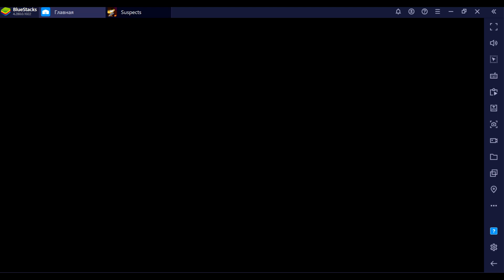БАГ НА ЗОЛОТОЙ ПРОПУСК В SUSPECTS! Лучший Баг на уровень Золотого Пропуска Suspects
Здорова Подозреваемые и в этом видео Баг на Золотой Пропуск в Suspects! Это Лучший Баг на уровень Золотого Пропуска Suspects! Как поднять уровень Золотого Пропуска Suspects быстро! Баг на уровень золотого пропуска Саспектс или как быстро апнуть лвл золотого пропуска в Саспектс! Пользуйся крутым лайфхаком как быстро поднимать уровень своего пропуска в Саспектс быстро и легко!

Спасибо!

💻Конфиг моей тачилы💻

💻Модель: Asus ROG Strix Hero II Gaming Laptop
💻Дисплей: 15.6" 144 Hz IPS-Type Slim Bezel Display
💻Видюха: nVidia GeForce GTX 1060 6 Gb
💻Проц: Intel Core i7-8750H
💻Оператива: 16 Gb
💻Мышка: Logitec G102
💻Микро: Marantz professional MPM-1000 + Фантомное Питание и Звуковуха
💻Наушники: Hyper X Cloud Core
💻Вебка: Logitec c930C